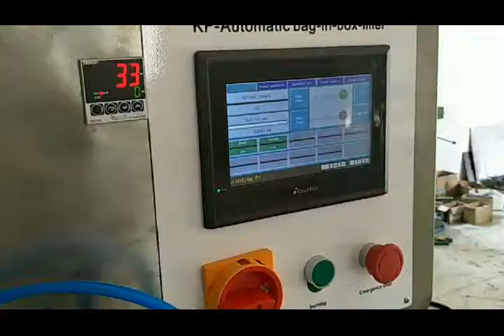Automatic 20L wine milk bag in box filler with temperature display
Dear friend,

If you are interested in it,
Kindly contact Sandra deng at: